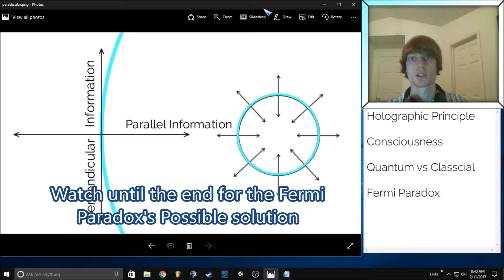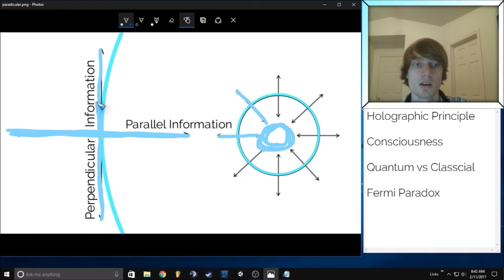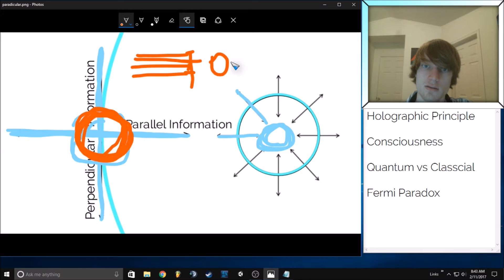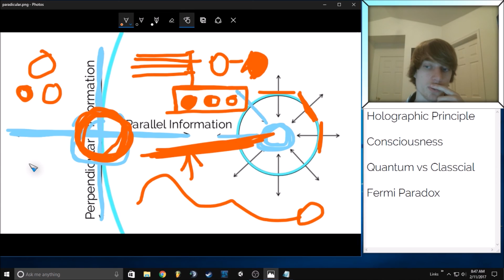AI, Consciousness, and the Fermi Paradox